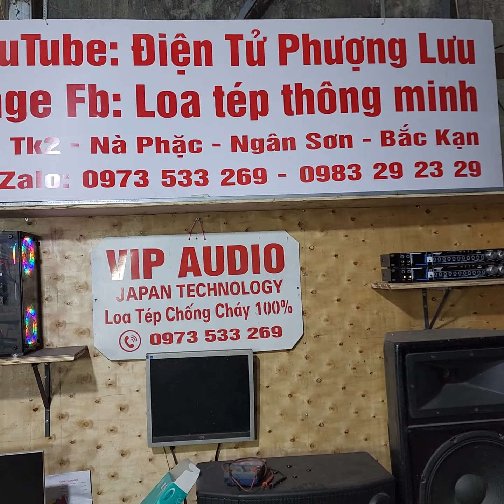Chi tiết những cặp Tép có chế độ chỉnh TREBLE + SIÊU TREBLE mới nhất hôm nay . Lưu Bắc Kan .